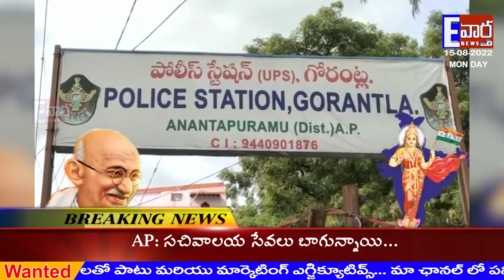హార్ గర్ కో తిరంగా..చేతిలో జెండా... మదిలో దేశభక్తి గోరంట్ల ఘనంగా 15 ఆగస్టు వేడుకలు//E vartha//